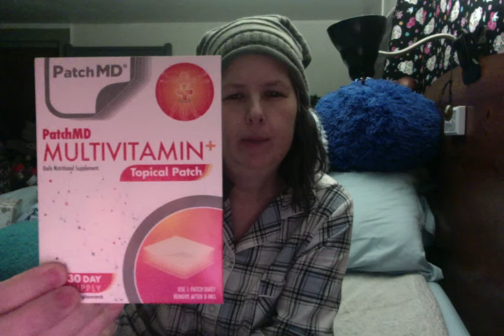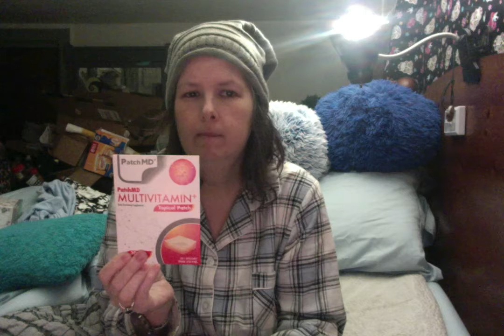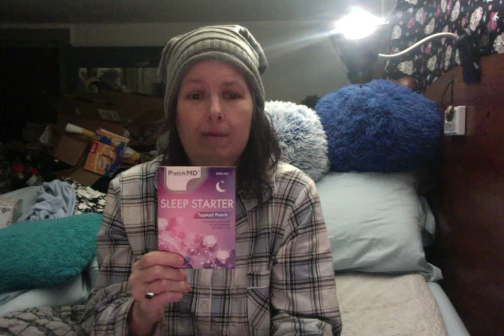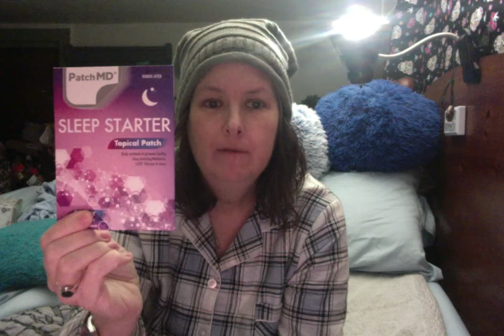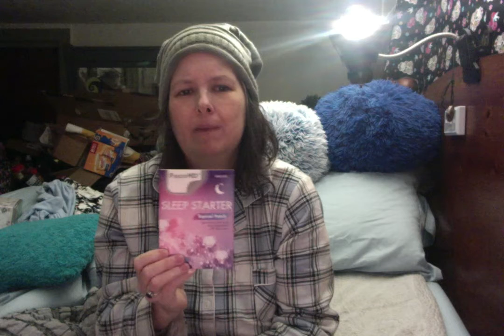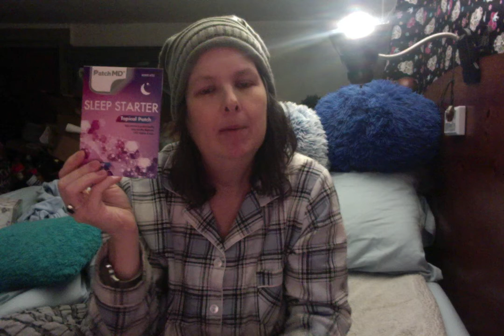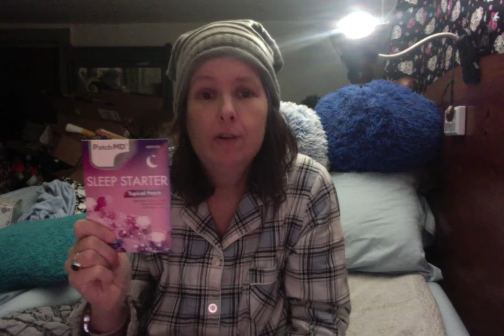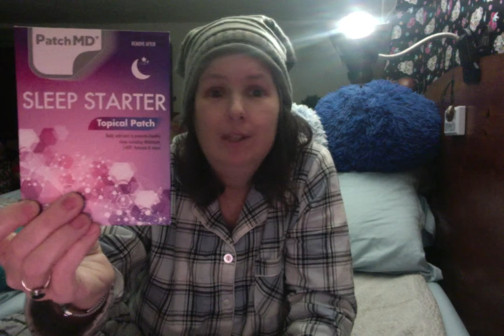PatchMD multivitamins, Sleep starter and menopause relief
I have been using the multivitamin plus for almost two years and it works well for me. I recently started on their sleep starter patch and they are working better than melatonin which I have been taking for years. I just ordered their menopause patch today. I talk about how to get the lowest prices and how to decide which products might be good for you. Be well my friends
PatchMD.com   is the website